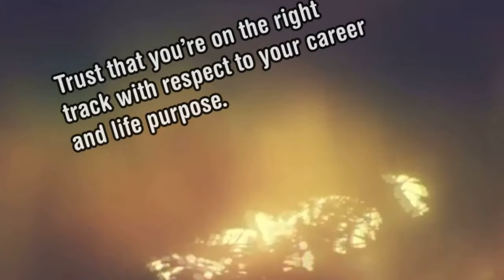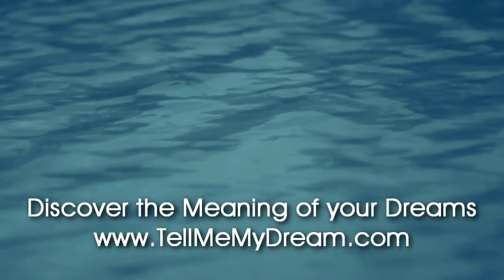Number Meaning 792 Quick Angelic Numerology Reading for Number 792